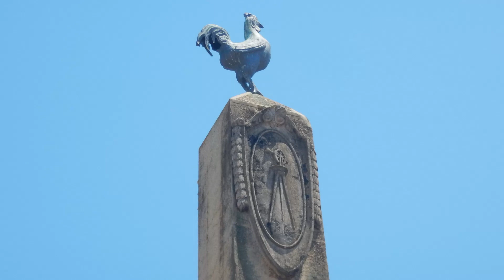The Lost Panama Footage - Panama City & Las Perlas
It has been a long time since I have uploaded any videos. I apologize for that. There is a good reason for the hiatus and I'm excited to share that news with you but first let me catch up. In this video we get some boat jobs done, explore Casco Viejo before heading out to the Perlas Islands. I hope you enjoy my attempt at making this video bearable.

I have just started using a new editing software called Kdenlive which has a lot more features that I can use. Hopefully I'll get better at this. The plan is to get back in the swing of things but finding something to film that I think you'll enjoy watching is a challenge right now. The future will bring some more exciting content.